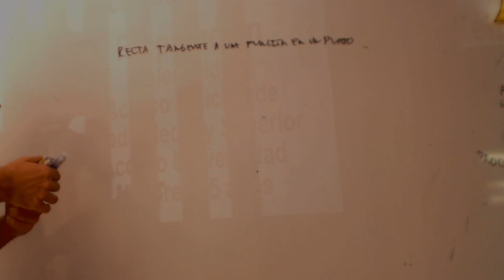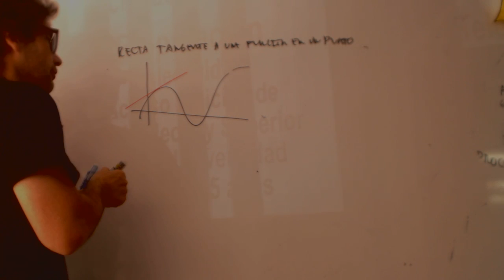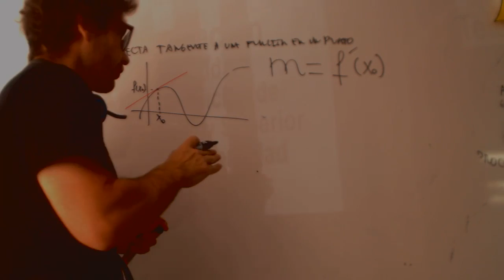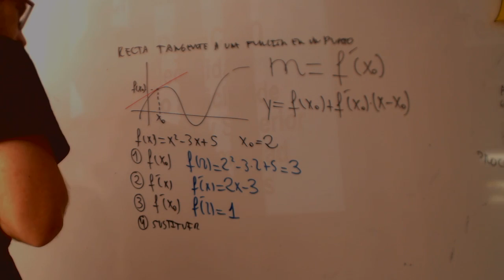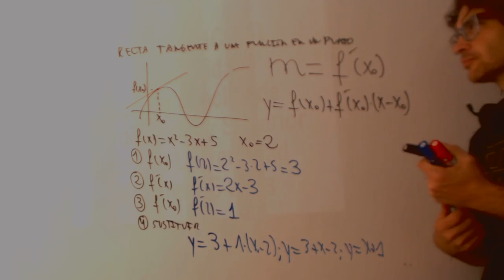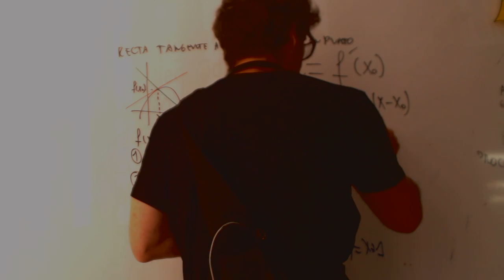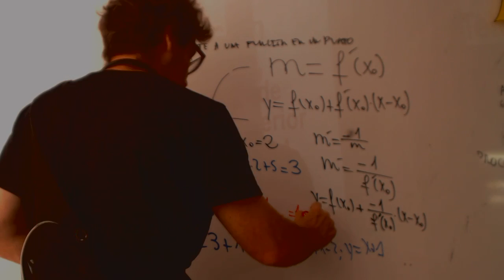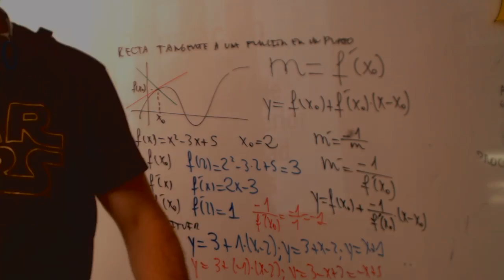Recta tangente y normal Derivadas Matematicas 1 Bachillerato Academia Usero Estepona